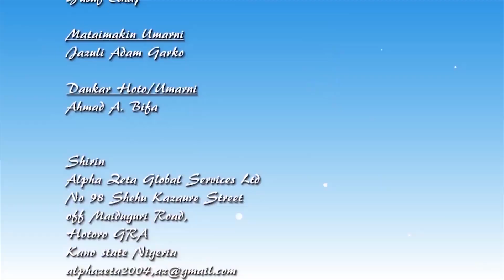YAN ZAMANI EPISODE 38 SEASON 3 CONTINUATION House Drama Series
A house drama on the life of children with different mothers living in one house